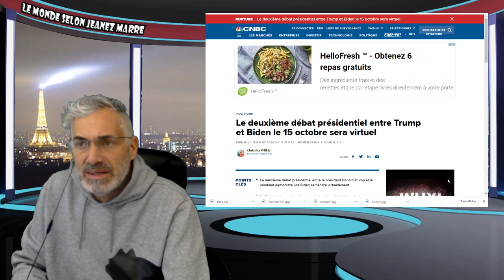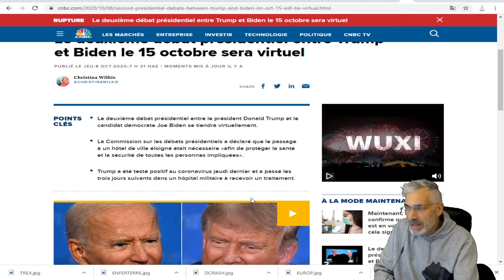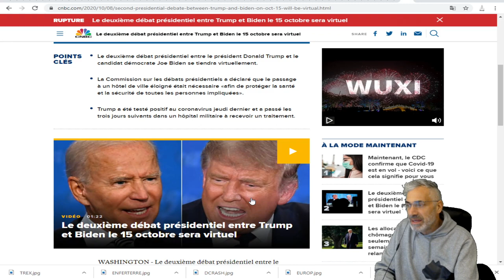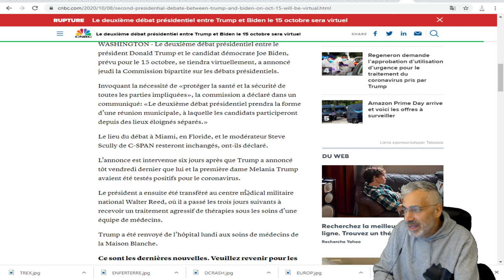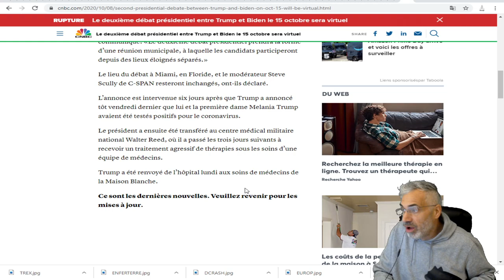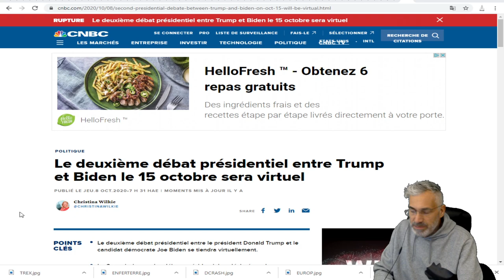POLITIQUE;Le deuxième débat présidentiel entre Trump et Biden le 15 octobre sera virtuel.